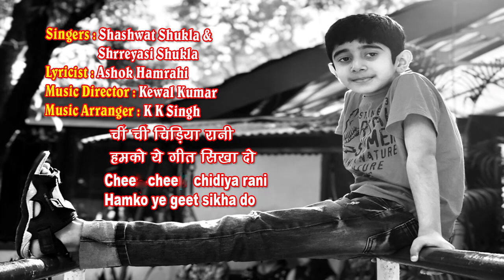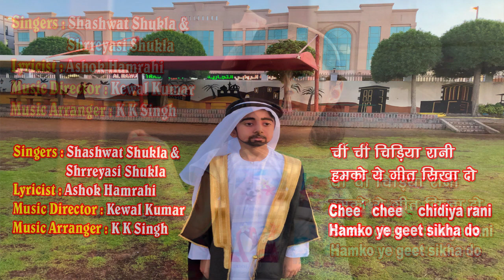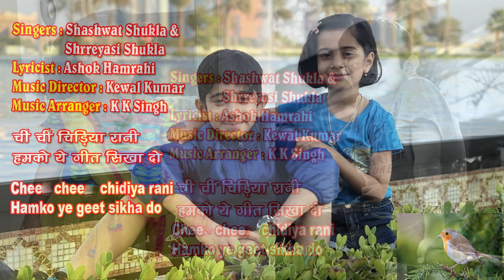Chi chi chidiya rani hamko ye geet/Shashwat, Shrreyasi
Chi chi chidiya rani hamko ye geet sikha do
Singers -  Shashwat Shukla & Shrreyasi Shukla

Shashwat and Shrreyasi are siblings. Their parents are Meghna Tiwari and Onkar Shukla and the family is based in Dubai. Shashwat is 10 years old and studies in The Indian High School in Grade 4. Shrreyasi has just turned 7 years old and studies in Our Own English High School in grade 1. They have keen interest in music and have inherited it from their mother (Meghna Tiwari), and grand mother (nani) Smt. Mithilesh Tiwari who is an established artiste of Gorakhpur, U.P.